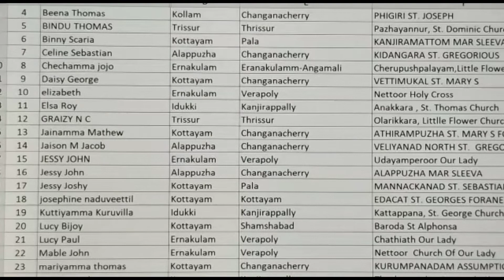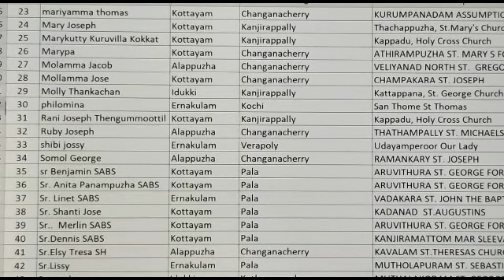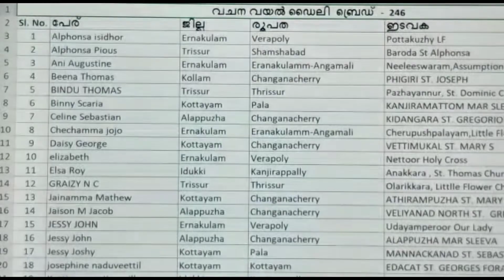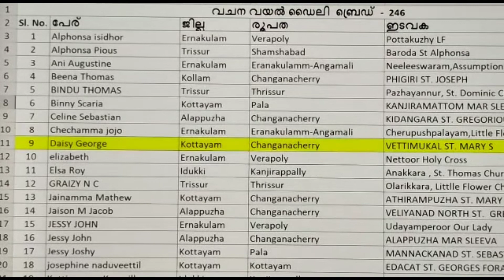വചന വയൽ Daily Bread 246/ വിജയി